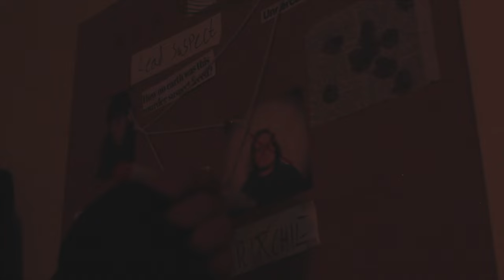Late Night Drive Trailer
Trailer for my upcoming short film "Late Night Drive"
Release May 27th
Synopsis
"After his brother, a police officer is killed, a young man seeks vengeance hunting down the gang responsible with his beloved car."
William Jake Harries
Starring
Joseph Felice
Asa Brown
Callum Nicholson
Morgan Edwards